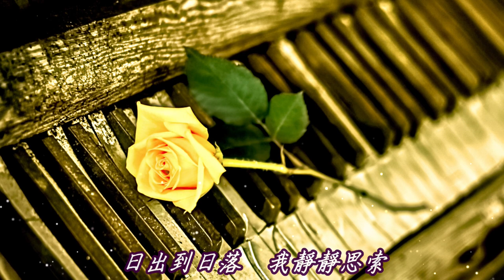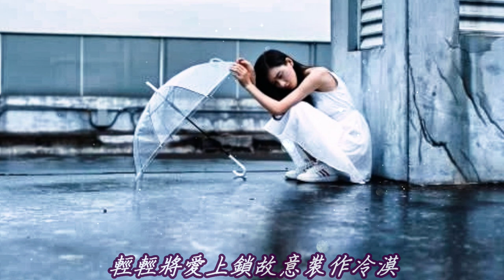越愛越錯 [華語流行歌曲 ] / 演唱: 黎沸揮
演唱: 黎沸揮
[ 本頻道並無營利，若此歌曲影片並不允許上傳分享，請留言告知，會立刻移除影片，非常感謝! ]